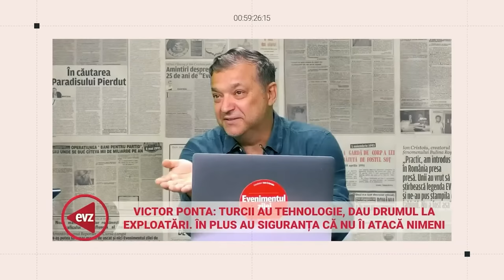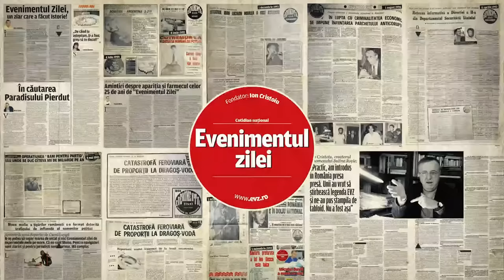Omul lui Dughin în România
I se spune "Kaghebistul". Porecla a căpătat-o încă de dinainte de 1989 şi pare legată de faptul că a fost în permanenţă interesat de ceea ce se întâmpla în URSS. Împreună cu Sorin Roşca Stănescu a tipărit în ilegalitate, în 1988, ziarul "Libertatea". După Revoluţie a condus agenţia de presă "Rusia la zi". În 2014, Robert Turcescu a publicat pe blogul personal o fotografie în care Mircea Popa era fotografiat într-un restaurant din Bucureşti la masă cu nimeni altul decât Aleksandr Dughin, ideologul lui Putin. De la 12.00, live, în podcastul EVZ-Play, vine Mircea Popa "Kaghebistul", omul care l-a întâlnit pe Dughin. Un dialog cu Robert Turcescu despre Rusia la zi, cu asasinate, maşini capcană, război şi gaze.